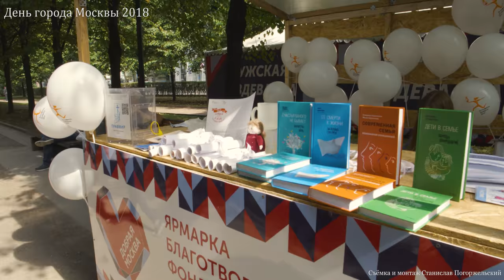День города Москвы 2018. Добрыйзабег.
День города москвы 2018 8 сентября

Фестиваль благотворительных фондов «Добрая Москва» и добрыйзабег

Цветной бульвар